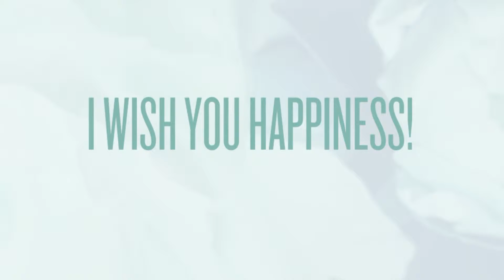Bloom blue sound